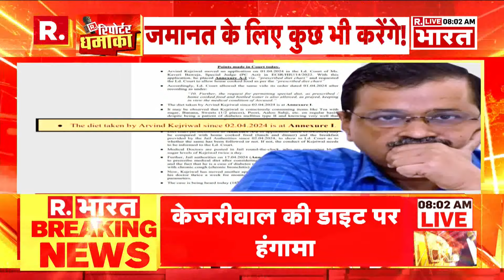Karnataka: 'लव जिहाद की वजह से हुई बेटी की हत्या', कर्नाटक में कांग्रेस पार्षद का दावा | R Bharat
Karnataka Crime: हाल ही में कर्नाटक में एक छात्रा की उसके दोस्त ने चाकू से कई बार गोदकर हत्या कर दी थी. इसको लेकर राजनीति भी शुरू हो गई है और बीजेपी ने लव जिहाद का आरोप लगाया है.